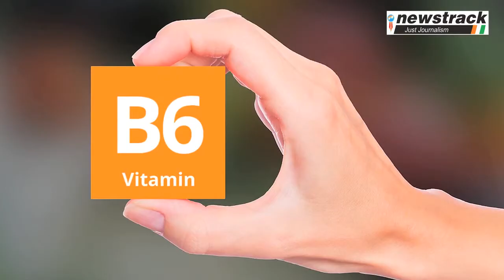बच्चे की चाहत रखने वाली महिलाएं ये 3 आहार ज़रूर खाएं, बढ़ेगा हॉर्मोन | Food to Enhance Fertility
शरीर में प्रोजेस्टेरॉन हार्मोन के लेवल में गिरावट आ जाये तो एबॉर्शन का खतरा भी बना रहता है.. ऐसे में इन फूड्स का सेवन आपके शरीर में इस हॉर्मोन को बढ़ा सकता है..